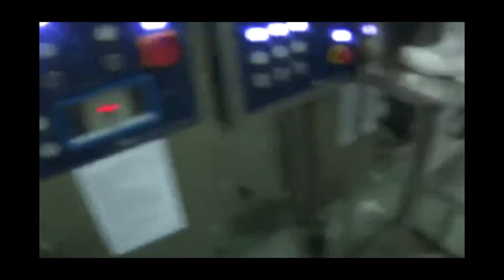Automatic Chicken Nuggets Frying Machine